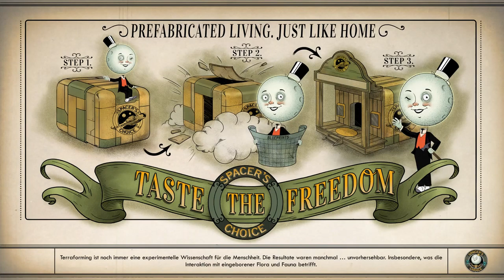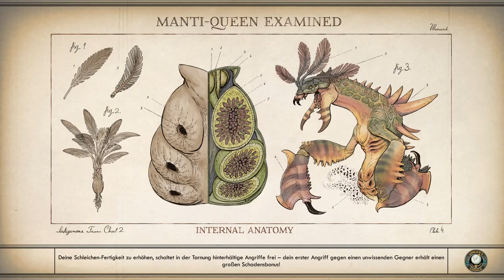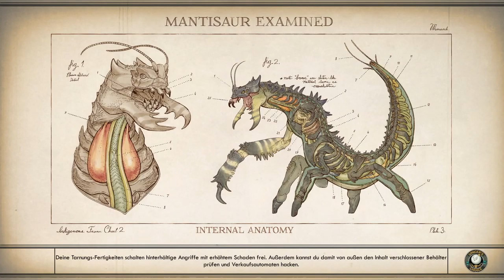The Outer Worlds - Stirb Roboter - 6 - [Lets Play] Deutsch German